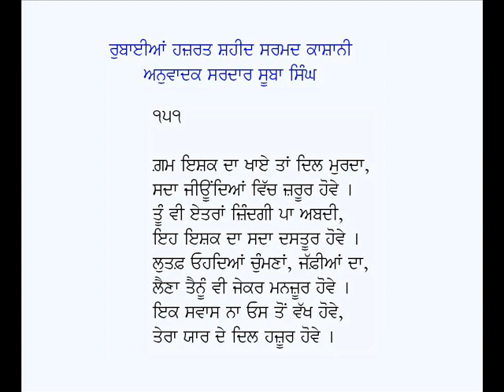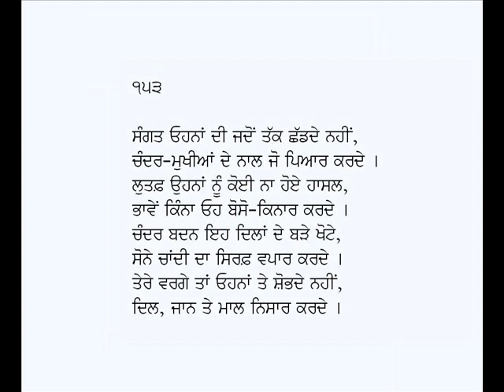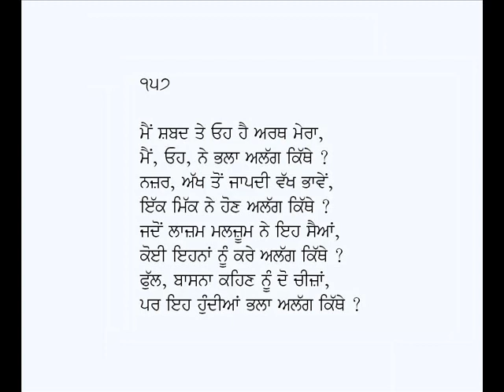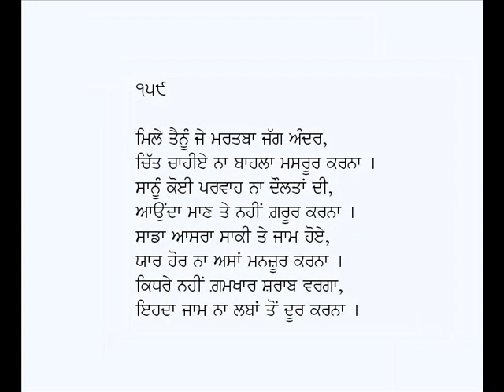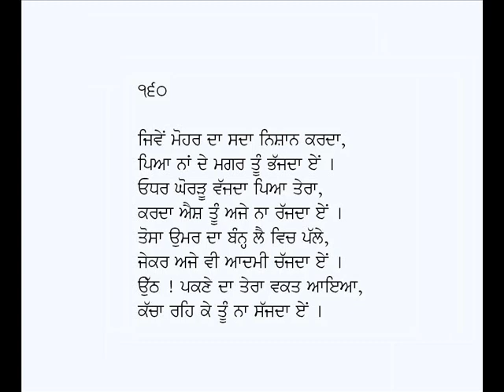Rubaian-Sarmad Kashani (Part-16)